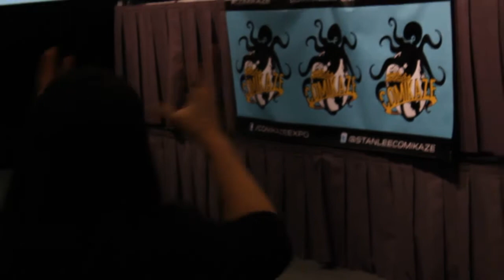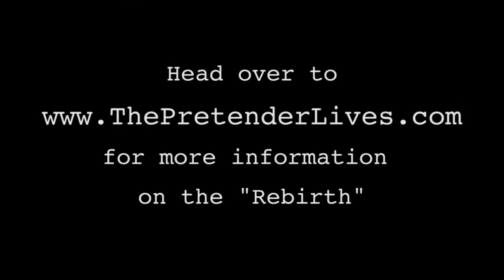The Pretender® "Rebirth" panel at Comikaze 2013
The rebirth of The Pretender was a huge hit at Stan Lee's Comikaze event this past weekend in Los Angeles. Fans reminisced and chatted with the creators about some burning questions left unanswered. Enjoy this live panel from the event with insight into the series reboot with creators Steven Long Mitchell and Craig Van Sickle, moderated by Jenna Busch.

Be sure to leave any thoughts or predictions you may have in the comments!

Video Credits

Valerie Whitlock - Producer & Camera Operator

Rick Nathan - Production Manager & Post Supervisor

Tyler Johnston - Camera Operator & Editor